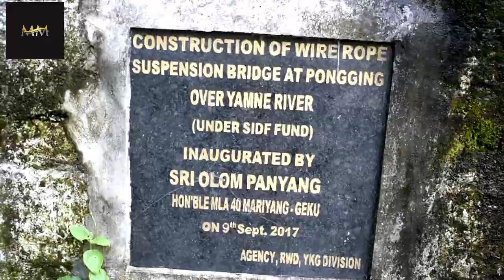History of Pongging village/upper siang dist.(A.P)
sorry dosto tora mic karab hogiya isliye .Dosto jitna bi mera vedio dekraha hai sb dyan say dekna ye village mai gari nei ata hai highway sy lekbek 12 km hai.